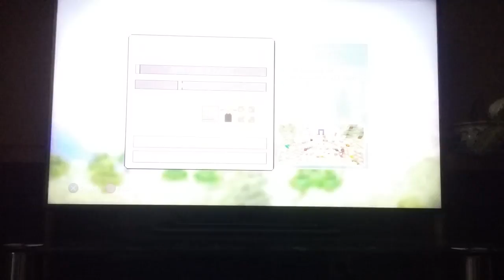Minecraft Part 1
It's ps3 now